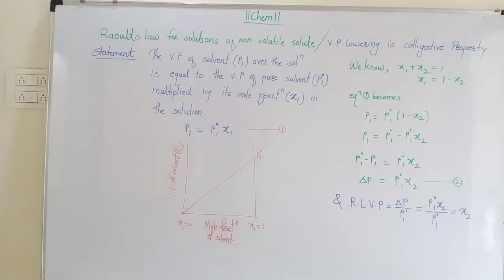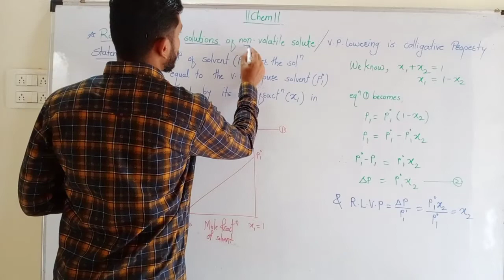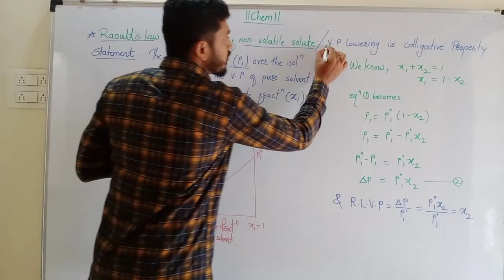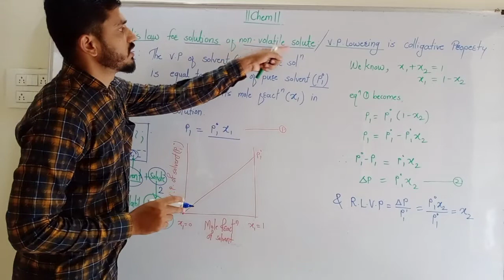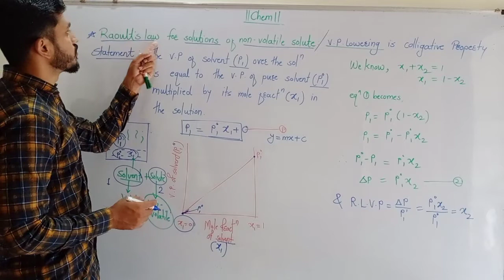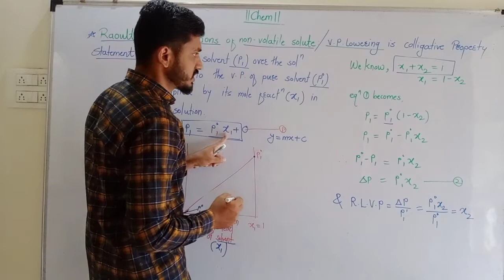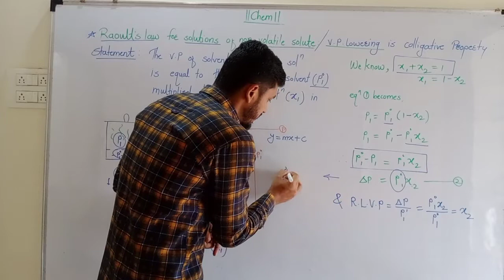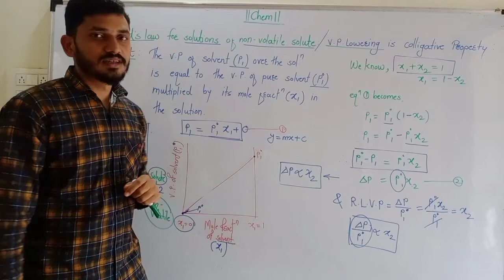Solutions lect 11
Explain the Raoult's law of solution containing non volatile solute.